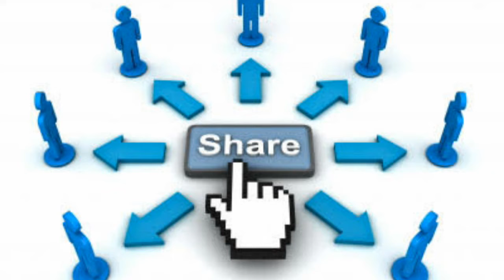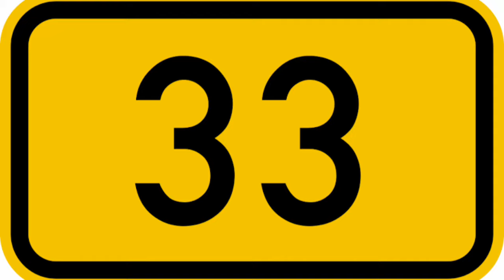Viruchika Rasi Palangal விருச்சிக ராசிக்கு எந்த வயதில் அதிர்ஷ்டம் கிடைக்கும்